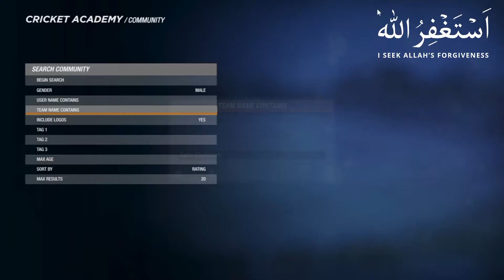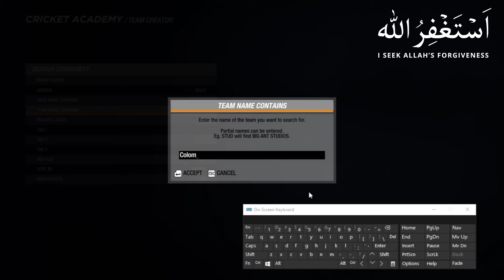How to download LPL teams in cricket 19 | Download Lanka Premier League real teams in Cricket 19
Assalam. U.Alaikum and Hello in this video I will tell you How to download LPL teams in cricket 19 | Download real LPL 2022 teams in Cricket 19.

Cricket 19 is a video game that was released in 2021 by Big ant studios.
Lanka premier League is a Srikana premier League which is very popular across the world.In this video i have talked about that how to download real Lanka premier League in cricket 19.This video also cover the following topics like
download LPL teams in cricket 19, Cricket 19 teams download, Cricket 19 LPL 2022 teams.

Instagram: I'm on Instagram as  @syedjamshaid9.
Twitter: I'm on Twitter as @JAMSHAID00009